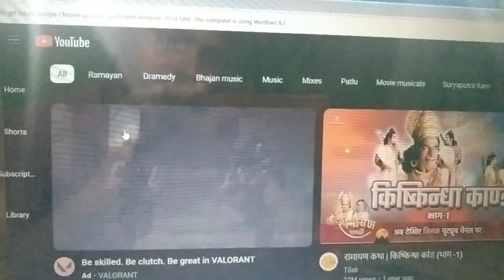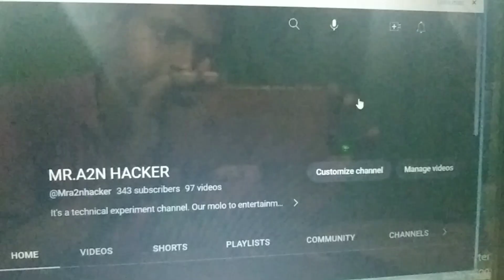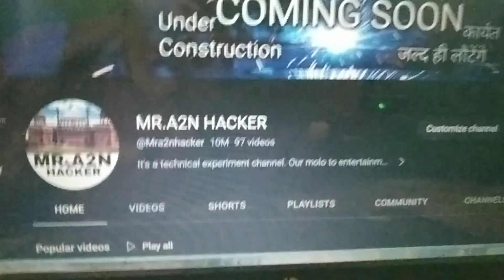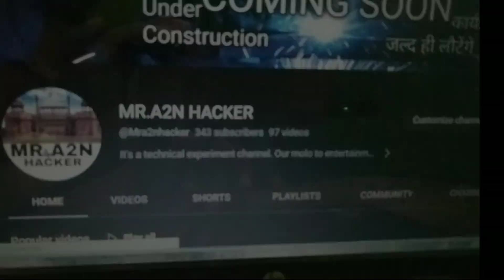How to increase my subscriber//Subscriber कैसे बढ़ाए// subscriber kaise badhaen 1ksubscribers#1000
Your Queries -

🤩1k Subs आ गया New Trick| Subscriber kaise badhaye | how to increase subscribers on youtube channel

Subscriber बढ़ने के बाद काम क्यों हो जाता | Subscriber Kaise Badhaye
Youtube Banned in India ? अब क्या होगा 🥲
🔴 Digital Raj Live (200 SUBSCRIIBERS FREE😍) | Live Channel Checking And Promotion🥳❤️
Shorts Viral Kaise Kare | Youtube Shorts Viral Kaise Kare | How To Viral Youtube Shorts

Quality Content अपलोड करे
वीडियो पर Attractive Thumbnail लगाए
YouTube Shorts पर वीडियो जरूर बनाए
अपने Channel के लिए Attractive Intro बनाये
Videos का अच्छा सा Title और Description लिखें
Hashtags# का इस्तेमाल जरूर करें
हमेशा एक निश्चित टाइम पर वीडियो को अपलोड करें